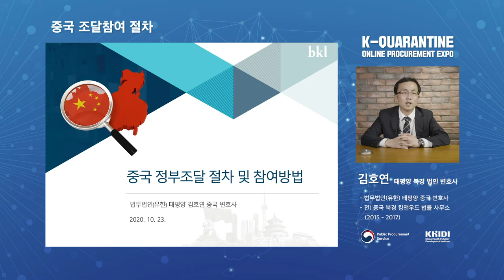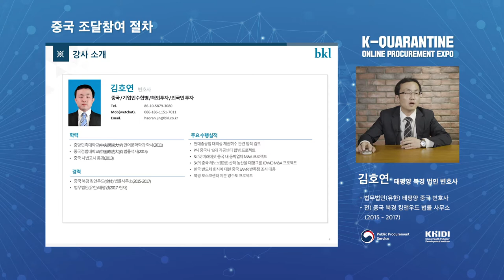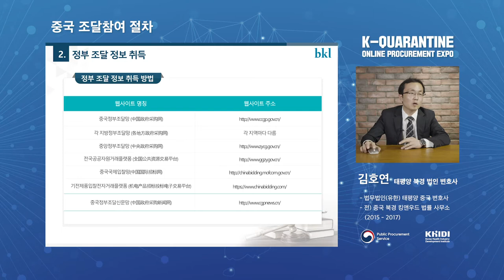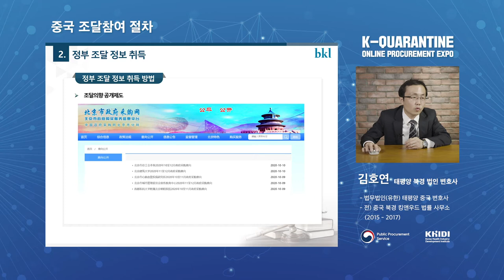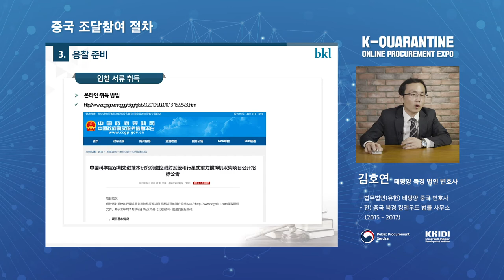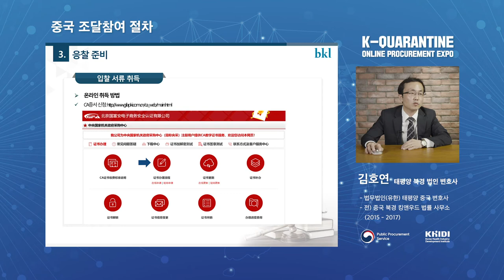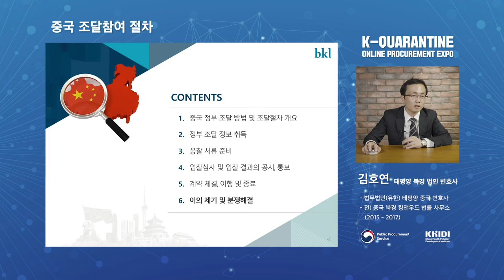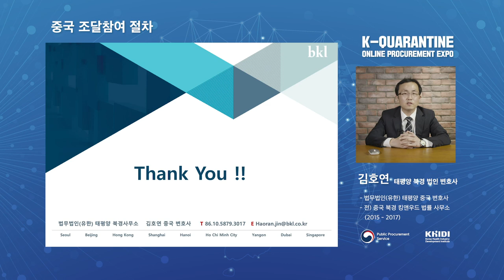중국 조달참여 절차 김호연 변호사 / 2020 온라인 나라장터 엑스포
"중국의 정부조달 정차와 참여방법은 다음과 같습니다."

태평양 북경 법인의 김호연 변호사님께서
중국 조달참여 절차에 대해서 이야기해드리기 위해
2020 온라인 나라장터 엑스포를 찾아주셨습니다!

변호사님만의 생생한 경험담과 성공전략!